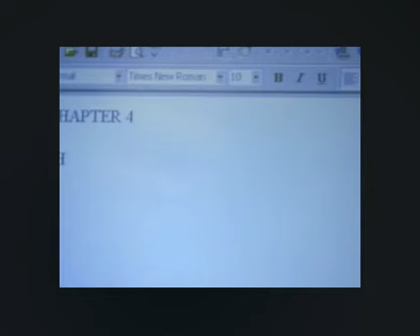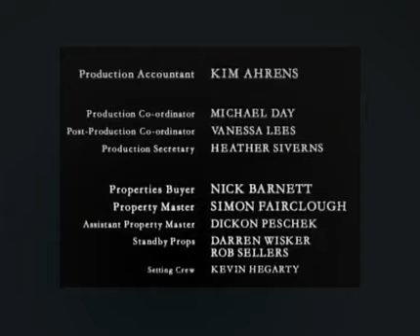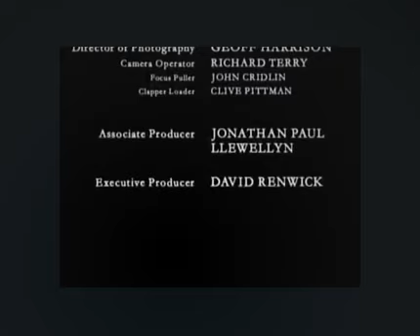Jonathan Creek | S02E05 The Problem at Gallows Gate Part 2